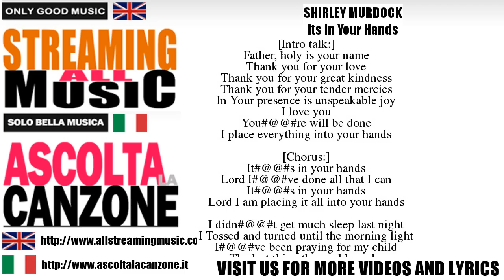Shirley Murdock - Its In Your Hands (Lyrics / Testo)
LYRICS OF ITS IN YOUR HANDS - SHIRLEY MURDOCK

[Intro talk:]
Father, holy is your name
Thank you for your love
Thank you for your great kindness
Thank you for your tender mercies
In Your presence is unspeakable joy
I love you
You're will be done
I place everything into your hands

[Chorus:]
It's in your hands
Lord I've done all that I can
Lord I am placing it all into your hands

I didn't get much sleep last night
I Tossed and turned until the morning light
I've been praying for my child
The last thing the world needs
Is another child running wild
I poured my heart out to you
So that you know that I know that you
Are a God that cares
You're Jehovah Shilom
You're a God of peace
So I'm placing it all in your hands

[Chorus]

I didn't get to sleep last night
I've been pacing the floor Jesus
Talking to you
And from the looks of things at the hospital
The doctors believe it's up to you too
Are a God who cares
You're Jehovah Raffha
The God who heals
So heal right now
I'm placing it all in your hands

[Chorus]

And your word says
Cast your cares on me

I gave my only Son for you

And after you've done all you can

Weeping may endure

The battle is not yours

So after you've done all you can

I will sleep tonight

When trouble comes on every hand
You're word says for me to stand
I'll pour my heart out to you
I'll worship you
Holy lamb
On Christ's solid rock I stand

[Chorus]